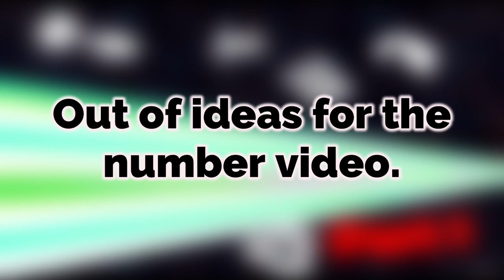idk what to name this video